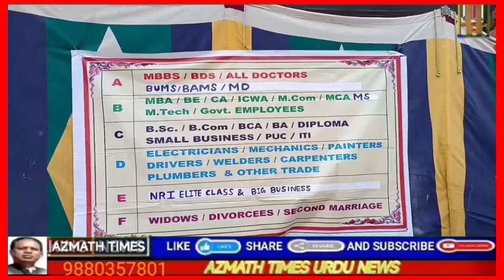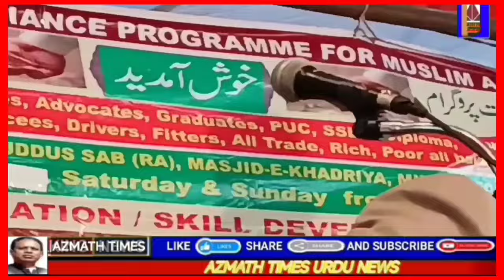SAYYIDA ZAINAB EDU FOUNDATION! RUBARU KA PROGRAM 9th NOVEMBER KU IFTAHA KIYA GAYA! DEKHIYE JHALKIYA